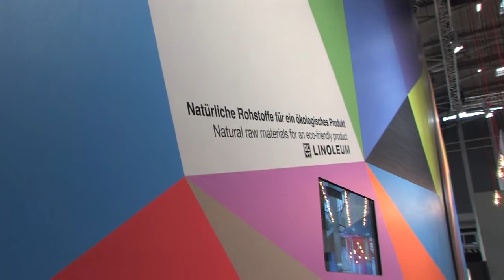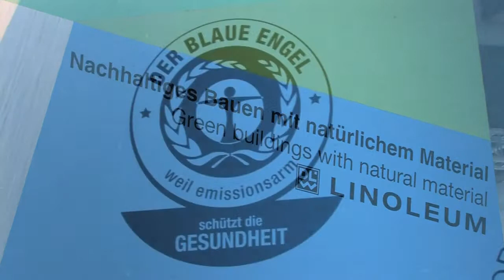Messe-TV BAU 2013: ARMSTRONG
Armstrong DLW - Linoleum neu interpretiert +++ BauNetz-Messe-TV berichtet von der BAU 2013 in München, der Weltleitmesse für Architektur, Material und Systeme.